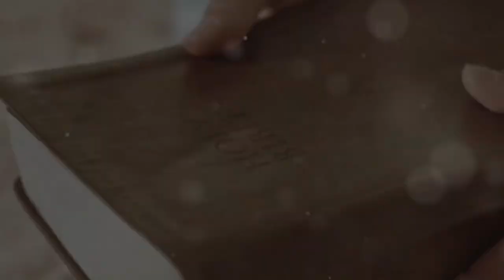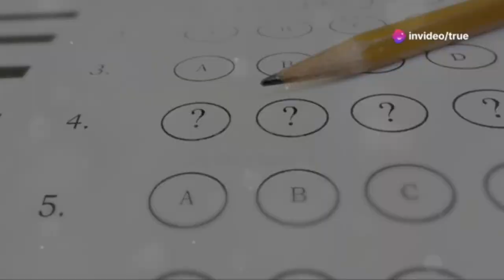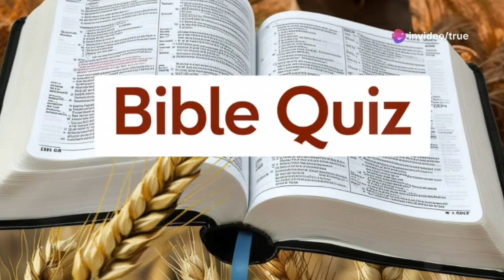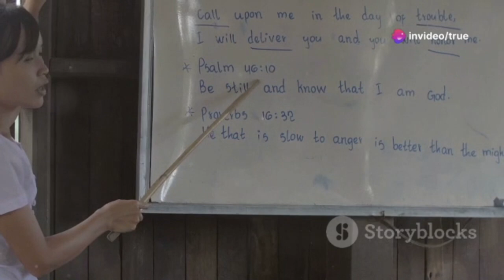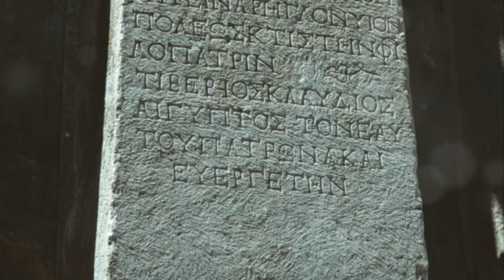BIBLE QUESTIONS TO TEST YOUR BIBLE KNOWLEDGE - Bible Quiz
Welcome to the Ultimate Bible Quiz Challenge on TH Bible Quiz Channel! Test your Bible knowledge with a series of thought-provoking questions. Each question has four answers; after a short pause, we'll reveal the correct one along with its verse reference.

Grab your Bible, gather your loved ones, and dive in! This quiz is designed to be fun, interactive, and a great way to learn more about the word of God. Whether you're a Bible expert or a casual reader, you're in for a challenge.

OUTLINE:

00:00:00 Introduction to the Bible Quiz

00:00:53 Question 1

00:01:29 Question 2

00:02:03 Question 3

00:02:51 Question 4

00:03:30 Question 5

00:04:18 Question 6